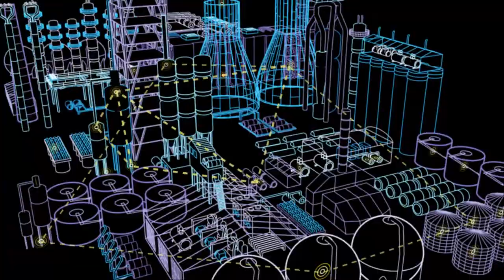ABB Wireless Automation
An overview of ABB's complete, customized and integrated wireless communication solutions.